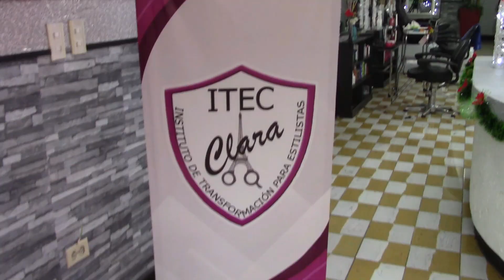Guerrero Salas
Guerrero Salas viene por la revancha luego de que el Pueblito se quedara a pocos outs de ser campeón en la temporada pasada del softbol femenil